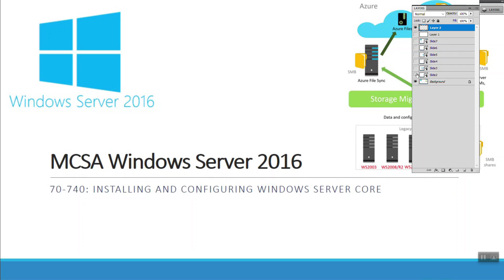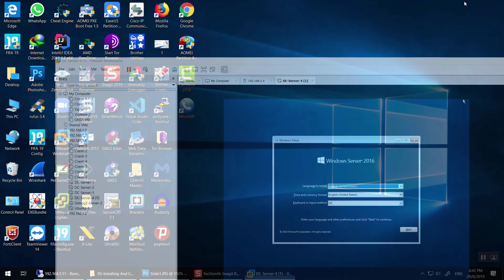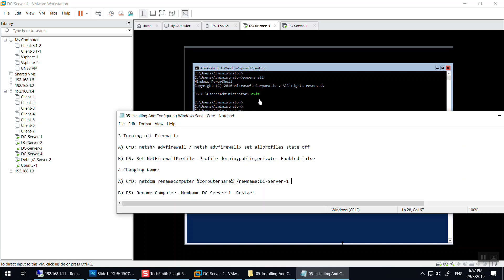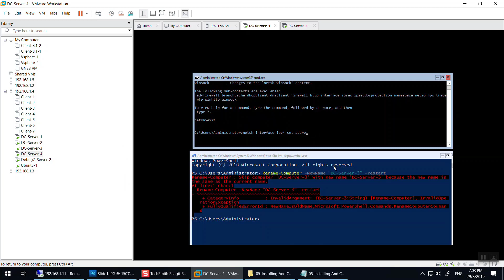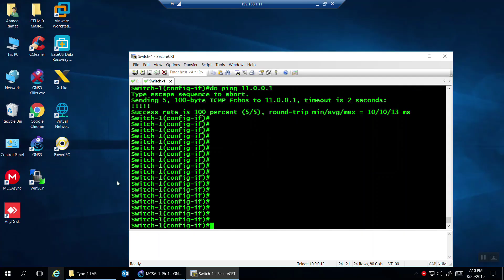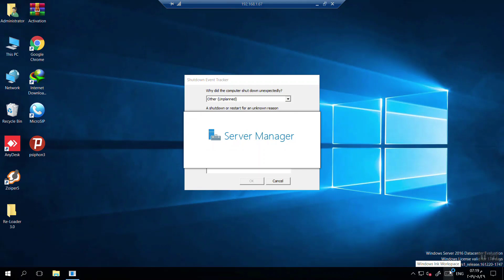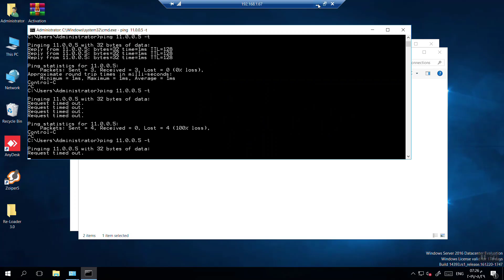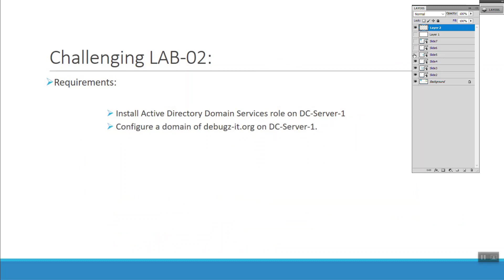MCSA 70-740 | 05-Installing And Configuring Windows Server Core - Ahmed Ra'fat